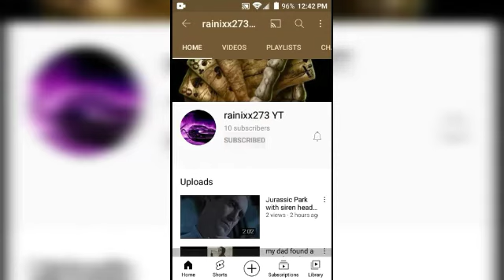if Jurassic Park had siren head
Jurassic Park with siren head